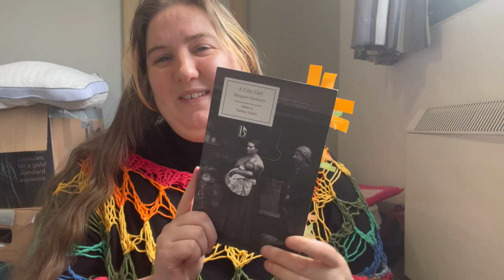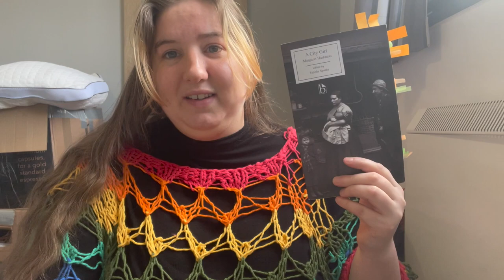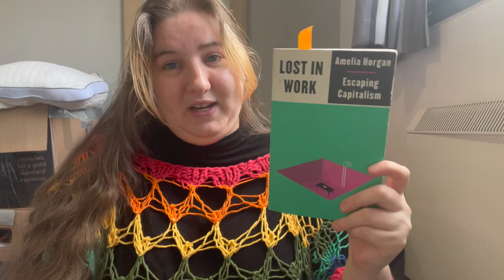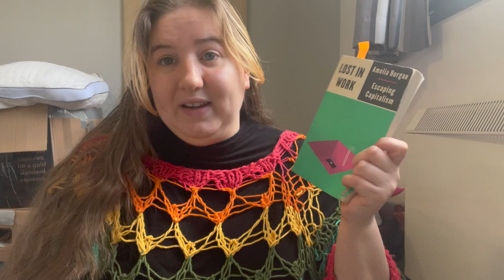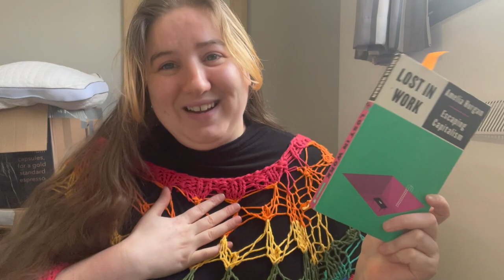📚 february wrap up 📚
hi hi ,,,, talking about kids books and communism again are we ??? [sort of. ]